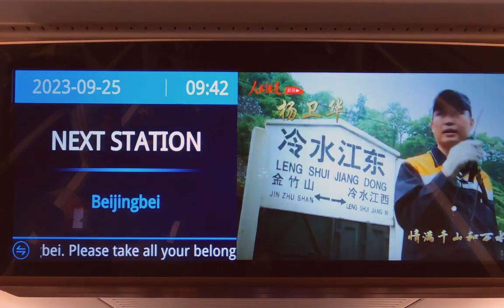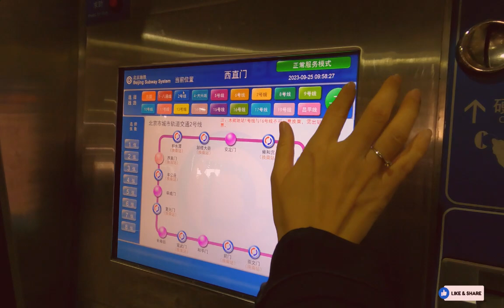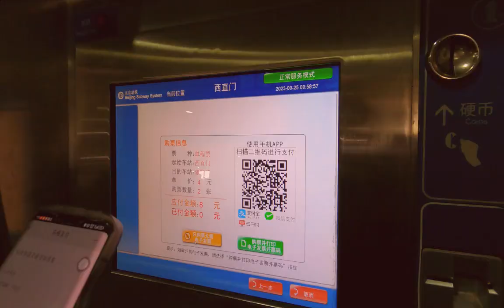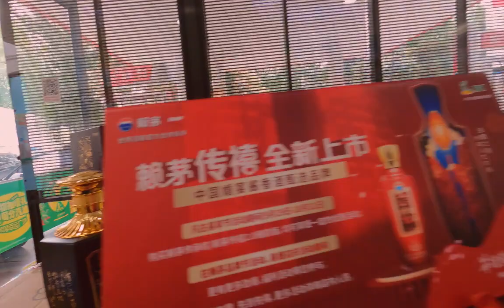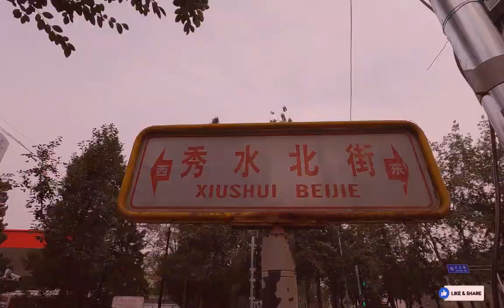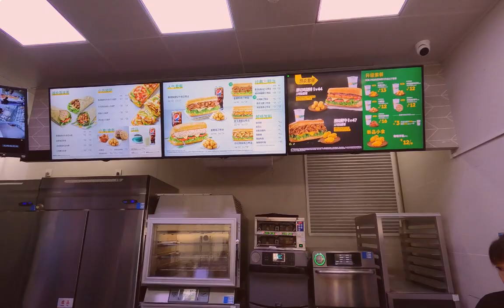Chinese Wife Pagod At Gutom Ang Inabot Sa Byahe | Round Trip Puntang Philippine Embassy Sa Beijing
Thank you all for liking my vlogs with my Filipino Husband.